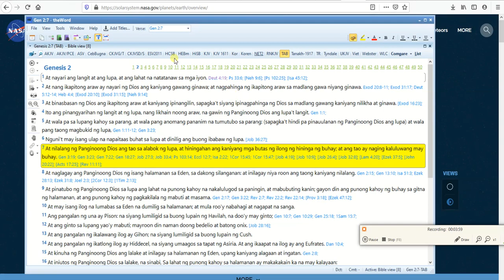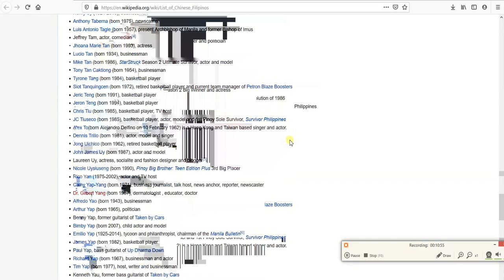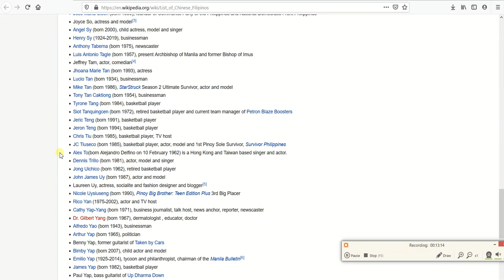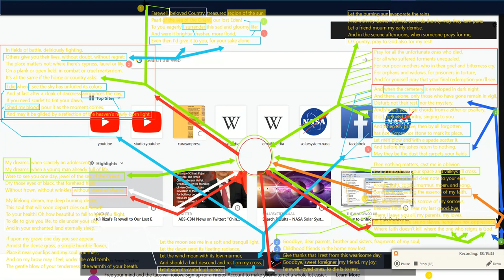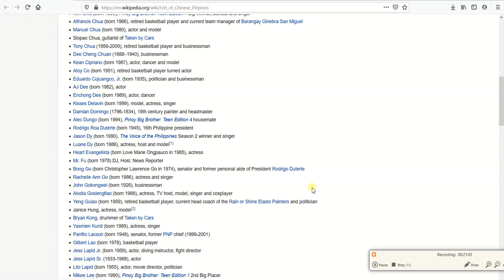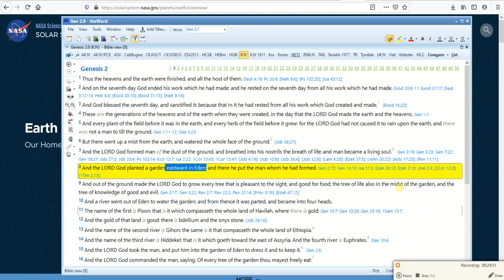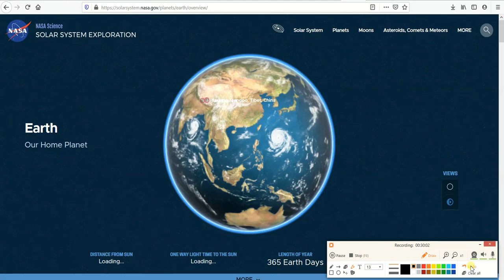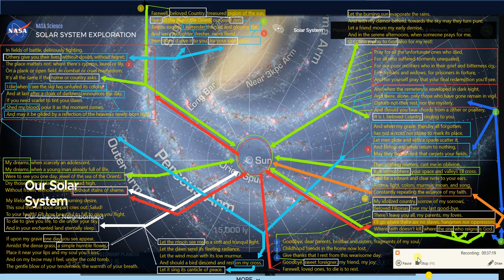China SCAMMERS Corporations! &TERRORIST MAFIA Hired Witchcraft Historians to PRAISE FUJIAN ANCESTRY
The PHILIPPINES Has been DECLARED as "THE NEW CHINA" on November 19, 2018 both by Rodrigo Roa Duterte (Native of Xiamen) and Xi Jinping, the Former Governor of Fujian in Xiamen. Along with fabricated Ancestry of Rizal, One People's Liberation Army General has been CREATED as the PHILIPPINE NATIONAL HERO like Dr. Jose Rizal! this is How Duterte become the MOST DANGEROUS Tyrant CCP COLLABORATOR of the World on CHINA's STEALING the History and Literature of the Pilipino. And What ALL DDS-TABOGOS-TSINOY MAKAPILI are Worth Dying for! Why They DO NOT KNOW the DIGNITY of their BIRTH? Remember that The Eden Philippines cannot be found at the FUJIAN ROOT ANCESTRY BLOOD LINES! (There was NO RECORD of PH NATIONAL Hero, THAT "RIZAL DIED" for "FUJIAN ANCESTRY under the SKY of the Atmosphere of CHINA" (Line 3-5 Par 1/Line 4-5 Par 5 & Par 13 of Mi Ultimo Adios) because Rizal is FIGHTING for His BLOOD from CHINA! Line 5 Paragraph 2.

Fujian Chinese ROOT Ancestry are Writing CHINA's History using their FABRICATED BLOODLINE at the REGION of the SUN!! Line 5 Paragraphs 2,8,10 & 13 And Line 1-2 Paragraphs 1,7,8,12 & 13 of Mi Ultimo ADIOS!! Truly Stated that The "Sionque VILLAGE of FUJIAN ANCESTORS @Jijiang City" was "NOT a HOME of PILIPINO's BELOVED COUNTRY at the REGION OF THE SUN!!! = STOP CHINESE WITCHCRAFT Historians of DESTROYING the PHILIPPINE History of Origin of our Civilization and Stealing Pilipino Human IDENTITY!

CHINA & FUJIAN CHINESE Triad@PH has NO RIGHT of "USING the BLOOD" of DR. JOSE RIZAL as an ASSAULT WEAPON OF DESTRUCTION against the PHILIPPINES BELOVED COUNTRY, the PILIPINO PEOPLE and the Sweet Foreign Friend of Our OWN HOME and COUNTRY: As Dr. Jose Rizal clearly WARNED the WORLD to "DO NOT BELIEVE to ANY INDIVIDUAL" using His BLOOD and LIFE as a "SUBSTANCE of DEATH" on "TERRORISM", "MURDERING", "OPPRESSION" and SLAVERY! (Read Line 3-5 Paragraph 1/Line 4-5 Paragraph 5 and PARAGRAPHS 2, 13 and 14. SO WHY CHINA is WEAPONIZING the “LIFE and BLOOD” of Dr. Jose Rizal against Our Territorial Sovereignty?

According to Dr. Jose Rizal our LOST EDEN Philippines can be found NOT at the SEA SOUTH of CHINA nor At the BLOOD of ANCESTRY of FUJIAN CITIZENS but Our Home and Count can be seen from above at the REGION OF THE SUN, UNDER THE SKY of the ENCHANTED Land of the Sea Orient (or Sea of the Far East). Line 1-2 Par 1 / Line 3 Par 4 / Line 4-5 Par 5 / Line 1 Par 7 / Line 1-2 Par 8 / Line 2 Par 12 OF MI ULTIMO ADIOS-LAST FAREWELL. The PHILIPPINES LOST EDEN is not a STATE or BAYAN of of the Province Fujian Witchcraft Historians of China@PH but according to Dr. Jose Rizal THE EDEN of the PHILIPPINES IS "THE NATION OF GOD" Read Line 5 of both Paragraphs 8 and 13!.

Dr. Jose Rizal explained in Line 3-5 Par 1 and Line 4-5 Par 5 THAT HE NEVER "SURRENDERED" His GOD and His COUNTRY to the "BLOOD LINE OF FUJIAN ROOT ANCESTRY of CHINA! But rather "HE SURRENDERED His LAST BREATH of LIFE to the Sovereign COUNTRY of our GOD of the EDEN PHILIPPINES!. Dr. Jose Rizal NEVER SURRENDERED His Country TO HIS OWN BLOOD!

Dr. JOSE RIZAL is not the "LOST SON of CHINA" being VICTIMIZED by the LAWLESSNESS and BARBARISM of the "PILIPINOS AT the EDEN PHILIPPINES" for DR. JOSE RIZAL HAS "SURRENDERED His ONLY LIFE", the LAST BREATH of His living SOUL for the SAKE of our COUNTRY ALONE under the Sky of our NATION (Read LINE 3-5 PARAGRAPH 1 / Line 4-5 Paragraph 5) because the PHILIPPINES (NOT THE CHINESE ANCESTRY) but the EDEN of PH is THE SORROW OF HIS SORROW, THE FRAGMENTS of His SOUL, WHERE THE ONE WHO REIGN is GOD! = And Not the "FUJIAN DYNASTY".

Paragraph 13 of Mi Ultimo Adios Explained the Line 1-2 of Paragraph 1 / Line 5 Paragraph 2 / Line 5 of Paragraph 8. Rizal explained THAT The EDEN PHILIPPINES is The NATION of GOD and The EVIL and GOOD cannot CO-EXISTS AT THE SAME PLACE of our Home and Country! Rizal want to Expelled out of Our Country all TYRANTS, OPPRESSORS, MURDERERS and SLAVERS! Thus He ordered TO FIGHT For our GOD and Our Nation! for it is our ONLY HOME and COUNTRY!

Look at How Fujian Chinese Rodrigo Roa Duterte Native of Xiamen has CERTIFIED CHINA on Stealing the PHILIPPINE History of the Origin of the Pilipino CIVILIZATION and DIVERTED all FRAGMENTS of our Soul to be Originated NOT from the EDEN of PHILIPPINES but rather from the "FUJIAN 22 Generations of Qing Dynasty" in CHINA in HONOR of FUJIAN Triad who SMUGGLED the Literature of Rizal regarding the Patrimony of God to Our Lost EDEN in Honor of the Great-grandfather of the LEAGUE of FUJIAN STUDENTS or KABATAANG MAKA-BAYAN of FUJIAN CHINA who infiltrated our PH universities and Political Society = CHINESE of FUJIAN Province CANNOT BE TRUSTED by the WHOLE WORLD even by the Angels above. The PRIMARY PURPOSE of FUJIAN TRIAD is to REMOVED our "HUMAN IDENTITY" from the Lineage of ADAM when GOD created MANKIND from the IMAGE of our Heavenly Father of Our Kingdom (Matthew 9:6-11/John 8:41,41)